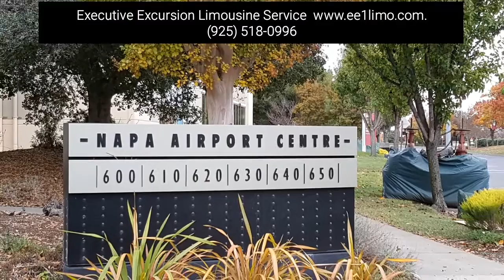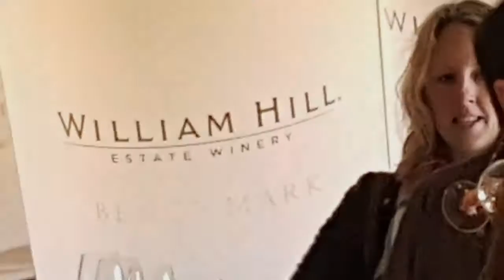Executive Excursion Limousine Service Introduction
We do complementary video and take pictures for our guests if they choose to want them done...we want you to enjoy your visit...We do what the corporate limousine company's can't do..striving for good clients who deserve a wonderful time...spend your time and energy and make it all count with Executive Excursion Limousine Service😄
New 2016 vehicle...nothing older than 2014...refreshing champagne thru out your excursion...lunch at a beautiful restaurant with a view to match...let us make your stay perfect as it could ever get..."Let us do the thinking while you do the drinking"